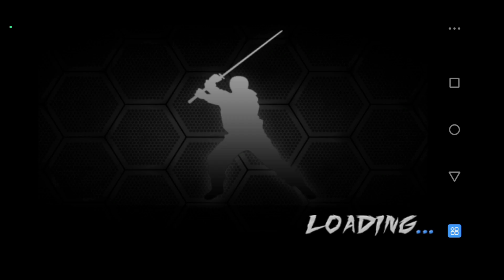Ninja Warrior Assassin 3D F1 VM Full Gameplay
Developer Kick time studio
Engine Unity

Google play: Removed
Available on uptodown

v1.0.1

Platform Android